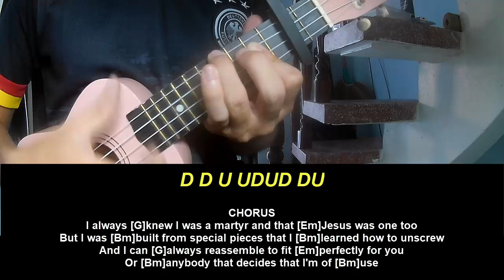Ukulele Tutorial Halsey Lonely is the Muse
Today, I will share with you Ukulele Tutorial Halsey Lonely is the Muse